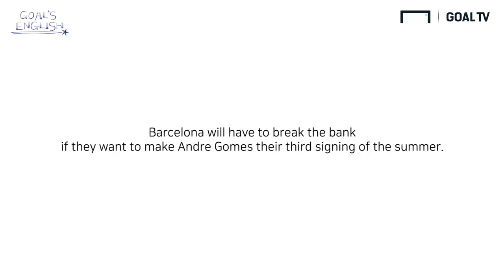축구에서 팀 역사상 최고액을 지불할 때 쓰는 영어 표현은? [Goal’s English]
오버페이를 한다는 표현은 많이 들어보셨죠?
많은 돈을 지불하고 선수를 사온다는 또 다른 영어 표현은 무엇일까요?
오늘도 류쌤이 알려줍니다! 감상하시죠!